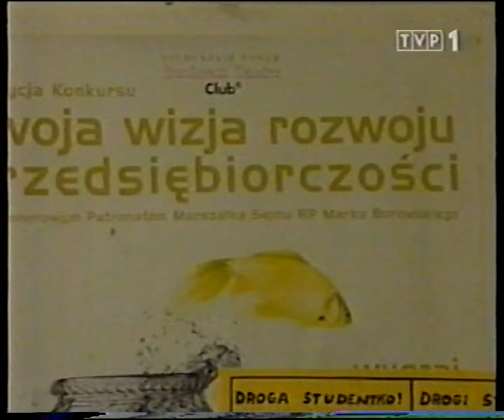Program Pierwszy - Wiadomości 2004 r. (fragment)